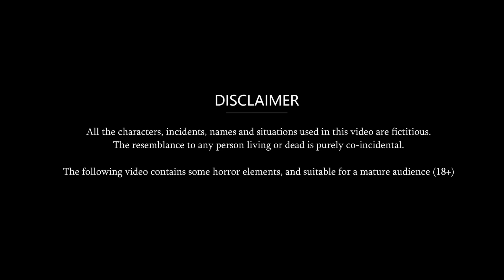Kahani बनिया बहू की रसोई : Bedtime Stories | Stories in Hindi | Comedy